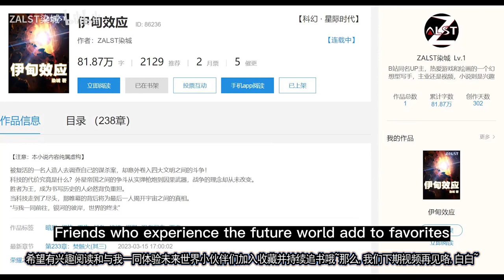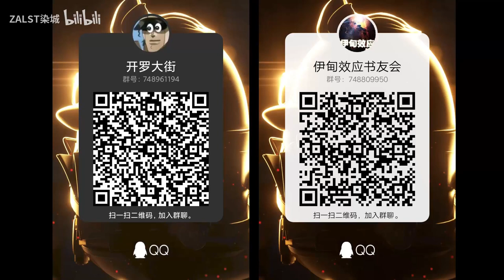Aliens! JOJO Substitute Encyclopedia "Earth Wind and Fire"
JOJO Encyclopedia is being continuously updated~
JOJO  encyclopedia continues to be updated ~
Station B up owner: ZALST Rancheng (my only account)
Focus on [JOJO] anime and manga commentary! The JOJO  encyclopedia is being continuously updated~
I would like to bring you the details of the wonderful comics!
If you like my video, please pay attention to it